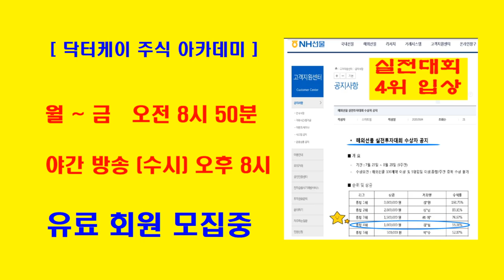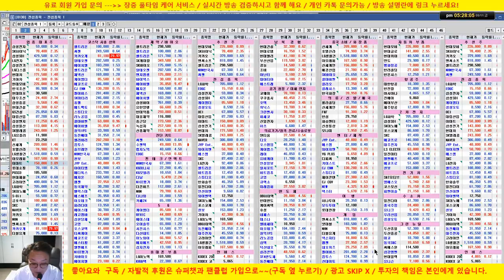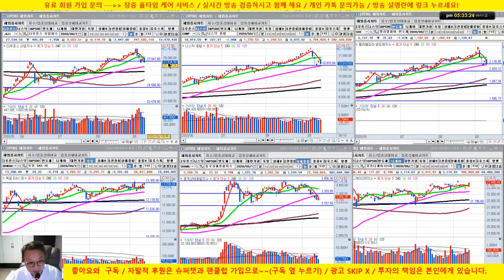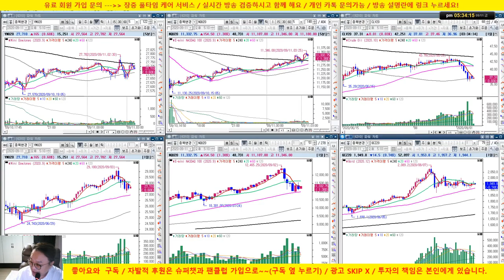SK하이닉스 강세/씨젠 매수/셀트리온 3형제 합병이슈도 나왔으나 지지부진/20/09/11/닥터케이 주식아카데미/무료 추천주 & 종목상담/실전투자대회 입상자